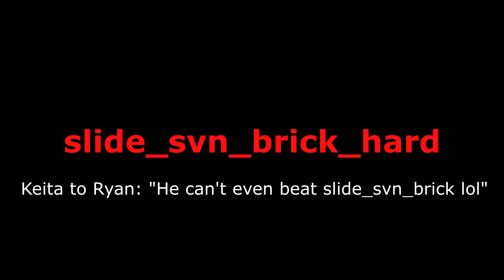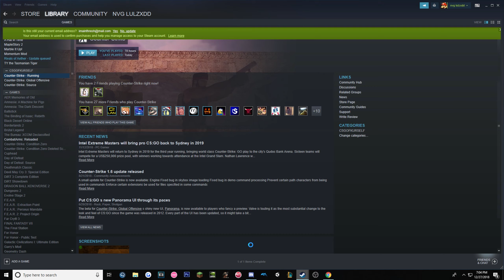1.6 slide MASTER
Can't be touched
Can't be stopped
Can't be moved
Can't be rocked
Can't be shook
We HAWT
When will you niggas learn
Came to get crunk
Came to bring life
Came to get it started
Came to get it right
Turn down the music
Turn up my mic
I mean what I speak
I do as I say
I hustle, I grind
Don't get in my way
I'm pimping my hoes
I'm jacking my foes
I spit at the police and duck my P.O.'s
I ain't going to court
You can call a judge
Tell him kiss my ass
'Cause I ain't gonna budge
And I ain't going back to lock up
You trying to Glock a pop up
I ain't going back to broke
And I'm never gonna stop the puffing
Not for nothing
The block they need me
The streets they need me
The club scene nigga
Is mine believe me
You don't believe me
Can't be touched
Can't be stopped
Can't be moved
Can't be rocked
Can't be shook
We HAWT
Open your hearts for me
Look what I got for you
You in the presence of greatness
I'll make it hot for you
Pass the rock to me
Block and I'll run with it
Here for the game
And all the pussy that come with it
So full of focus I'm insistent on keeping it going
The Franchise, I exist in a league of my own
Expect attention unfamiliar with being ignored
The truths back, locking and closing the door
Brick wall in the road
I won't move
The King
I'm like Roy in the ring
I can't lose
Show the face of what compares to mine
You want to war?
Motherfucker I ain't hard to find
Now holla back, nigga
Can't be touched
Can't be stopped
Can't be moved
Can't be rocked
Can't be shook
We HAWT
I move when my heart say move
Fierce like a lion
Got nothing to prove
Stubborn as a hot damn mule
God in my corner
Nigga can't lose
Trying to take me out my hot damn shoes
See how quick I jump up and give you bitches the blues
They gonna see you on the hot damn news
And that ain't even nothing
Linking me to the crime
Not a print, not a hot damn clue
Beating these niggas down
Is what I came to do
And I ain't playing bout a hot damn rule
Shaking you niggas down
If you ain't paying your dues
We passing up yo block and ohh
My screws are loose
Don't call my hands
'Cause you gonna make me act a hot damn fool
Dead discussion, you will not win
'Cause I will not lose
Can't be touched
Can't be stopped
Can't be moved
Can't be rocked
Can't be shook
We HAWT

xd